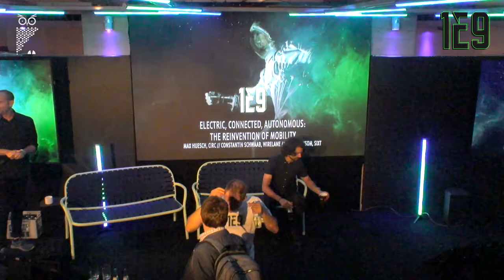1E9 THE_CONFERENCE 2019 // What is Intelligence? An intellectual spaziergang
What is Intelligence? An intellectual spaziergang!

“The real problem is not whether machines think but whether men do.” – B. F. Skinner

Panel at 1E9 THE_CONFERENCE 2019 on July 11th 2019 in Munich with:

Joscha Bach (AI Foundation)
Chris Mansfield (Twenty Billion Neurons)
Jörg Blumtritt (Researcher)